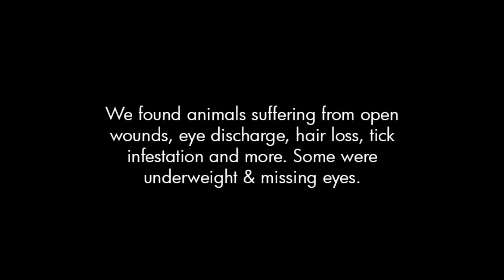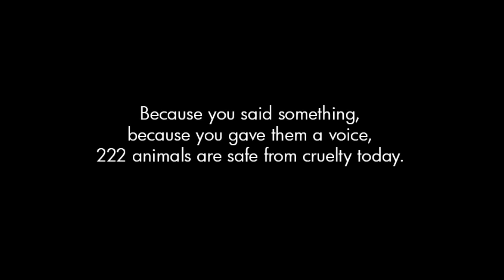SPCA of Texas Rescues 222 Animals From Frank Barchard Shelter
Under the authority of the Hunt County Constable, the SPCA of Texas has seized 222 cruelly treated animals—166 dogs, 43 cats, 14 kittens and 13 puppies—on Wednesday, July 23 from a property in Wolfe City, TX. Of these animals, two kittens, one cat and one puppy were found deceased on the property.

Many of the animals were being cruelly confined in kennels, pens and other enclosures outdoors and inside two buildings on the property. The animals were also suffering from medical neglect.

If you'd like to help provide care to the 222 rescued dogs & cats, to make a gift.